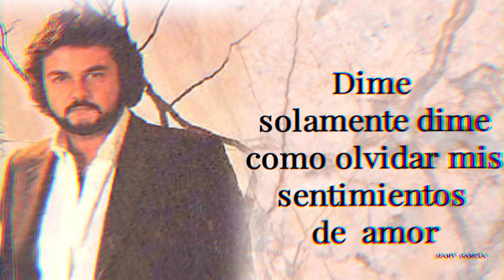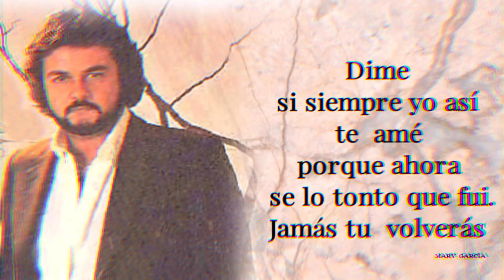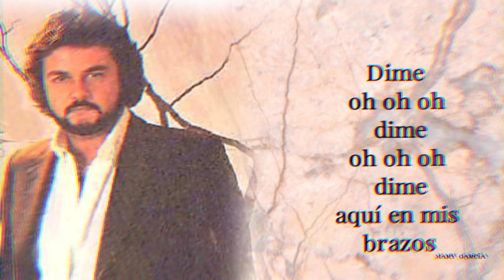MORRIS ALBERT - DIME (LETRA)